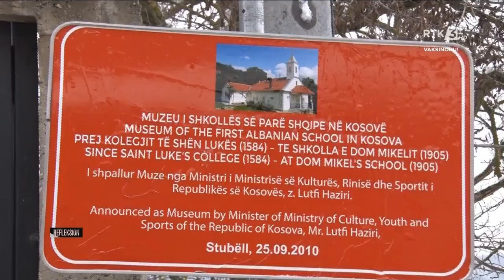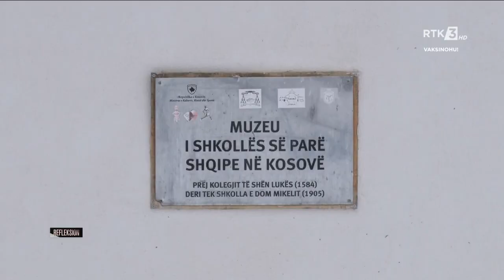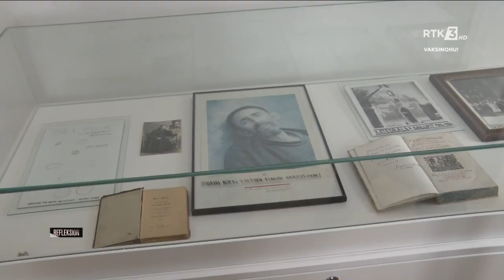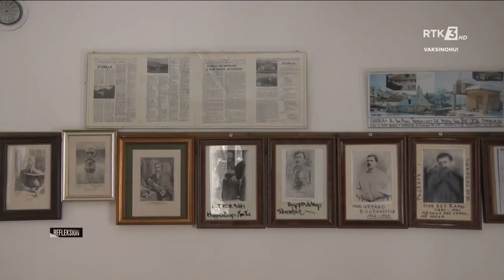REFLEKSION 12.03.2022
Follow RTK:REFLEKSION